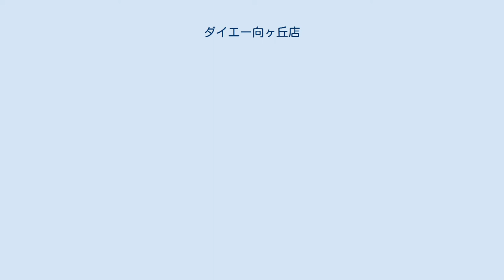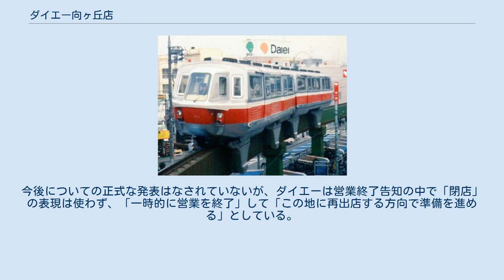ダイエー向ヶ丘店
小田急向ヶ丘遊園モノレール線（2001年廃止）が近くを走っていた。
 背景に2代目ロゴ時代のダイエー向ヶ丘店の看板が見える。
 ダイエー向ヶ丘店（ダイエーむこうがおかてん）は神奈川県川崎市多摩区登戸にある大型商業施設（ショッピングセンター）である。
店番号は 0230 。
 建物は地上4階・地下1階で小田急小田原線の向ヶ丘遊園駅前（南口）に存在する。
岡田屋モアーズの傘下であったサンコーの店舗「サンコー向ヶ丘ショッピングワールド」として1970年（昭和45年）3月21日に開業した。
サンコーとダイエーの提携により、改装を施した上で1971年（昭和46年）にダイエーの店舗となり、1972年（昭和47年）9月10日にダイエーの直営店舗となった。
 直営後しばらくは向ヶ丘ショッパーズプラザの名称だったが、その後は左記の名称は公式には使われずダイエー向ヶ丘店の名称を使用している（ただし、川崎市への届出上のSC名称では向ヶ丘ショッパーズプラザとなっている）。
建物はダイエーが所有していた。
 1971年の開店以来、川崎市多摩区地域、及び同区から1982年に分離成立した麻生区を含む川崎市内の小田急沿線地域で最大のショッピングセンターとして地域社会に大きな影響を与えてきたが、1992年の新百合ヶ丘エルミロード開店から急展開した麻生区新百合ヶ丘駅周辺地域の都市開発などで商圏は縮小した。
 テナントとしてノジマ、ダイソー、コメダ珈琲店などが出店しており、かつては店内にドムドムハンバーガーと、コメダ珈琲店の場所にダイエー傘下時代のウェンディーズも出店しており、ダイエーグループのファーストフードチェーンが両方とも出店していた。
またかつてはダイエーの「88円ショップ」コーナーがあった。
 またかつてはテナントとして新星堂が出店しており、1980年代のアイドルブームの際は、屋上や店舗前広場で新曲発表会が行われていた。
多くの場合は見るだけであれば入場無料で、レコードを買うとレコードにサインしてもらえた。
新人時代の松田聖子が出演したこともある。
 2020年6月15日、ダイエーは同年9月30日限りでの向ヶ丘店の営業終了を告知した。
閉店理由は建物の老朽化で、地域情報紙『タウンニュース 川崎・多摩版』によれば、土地と建物は同年2月に野村不動産に売却されている。
今後についての正式な発表はなされていないが、ダイエーは営業終了告知の中で「閉店」の表現は使わず、「一時的に営業を終了」して「この地に再出店する方向で準備を進める」としている。
 当店はテレビ番組に多数登場している。